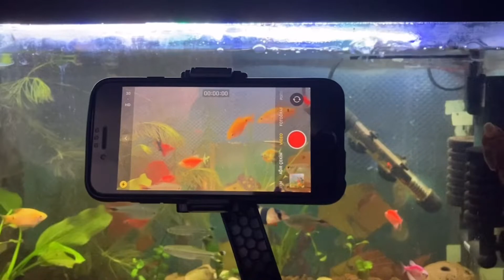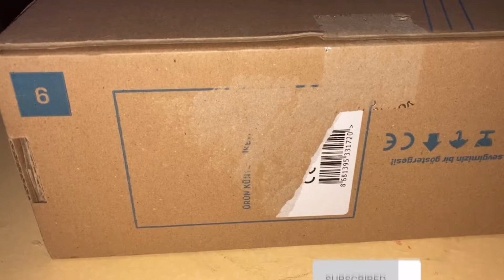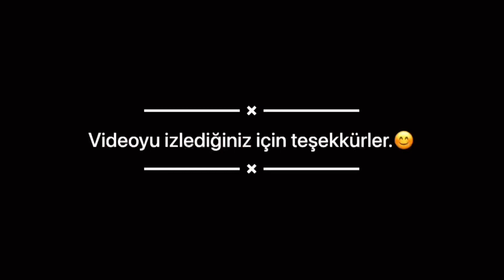Ortaya Karışık Video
Merhabalar.
Kargodan gimbal geldi. Video çekimlerinde kolaylık olacağını düşünüyorum. Kargo videosundan sonra önceden çekmiş olduğum videoyu ekledim.
Sağlıklı ve keyifli hobiler dilerim.😊